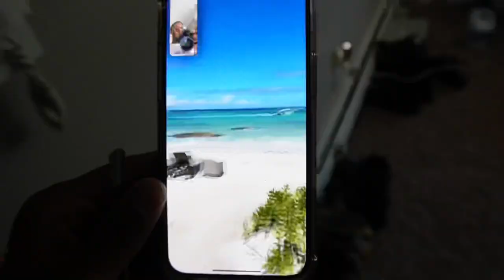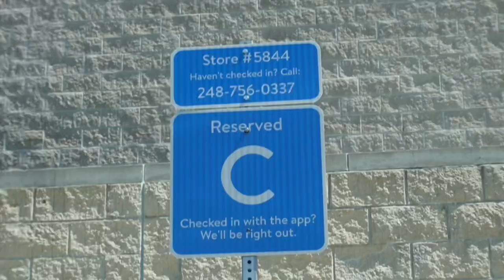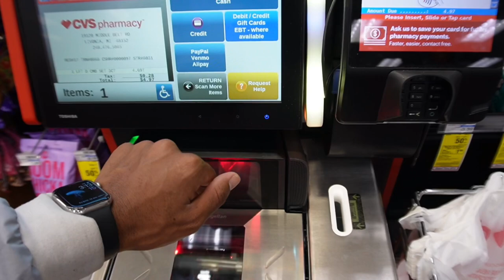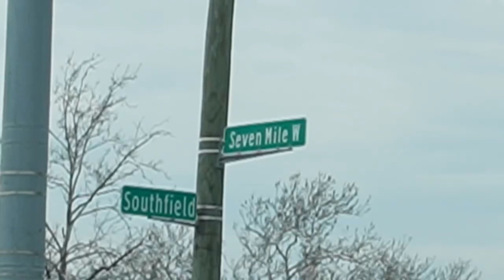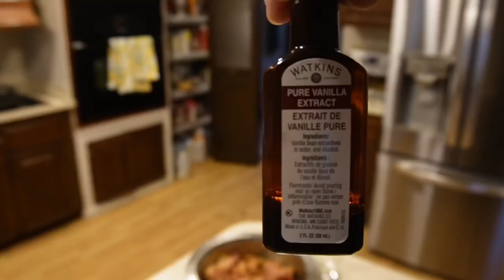VLOG: WE OUTSIDE | Grocery Pickup | Freaknik | Strawberry Banana Pudding | Cartier Frames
Ⓜ️arrGangggg

What's the deal Fam🖤WE OUTSIDE🤪We had a Walmart Grocery pickup. We met our new niece Baby GiGi 😫♥️ I picked up my new Cartier frames😝 Had a freak Nik experience 😂😂And I made my famous Strawberry banana pudding🔥Make sure you Like Comment, and Subscribe on the Road to 1k🔥 Hope you Enjoy😉

Products mentioned ‼️
Tivisiy